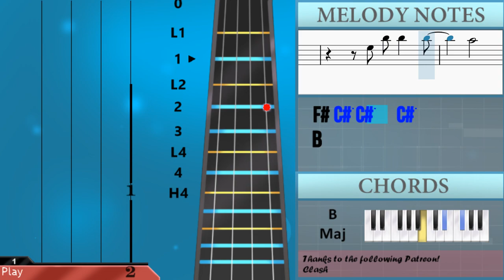How to play Kentucky Woman by Neil Diamond on Viola (Tutorial)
Comment and let us know how the videos have helped you. It keeps us going! :)The easiest way to learn how to play Kentucky Woman by Neil Diamond on the viola. It's a viola tutorial for Kentucky Woman by Neil Diamond.

EasyViolaLesson teaches you to play the your favorite instrument, through easy and simple animation so that you too can learn how to play Kentucky Woman by Neil Diamond on the viola easily. A viola tutorial with visual animation graphic.

Chords of Viola arrangement:
B Maj   B Maj   B Maj   E Maj   B Maj   E Maj   F# Maj   B Maj
E Maj   B Maj   E Maj   F# Dom 7   B Maj   E Maj   B Maj   B Maj
E Maj   B Maj   B Maj   E Maj   B Maj   B Maj   E Maj   B Maj
B Maj   E Maj   B Maj   E Maj   F# Maj   B Maj   E Maj   B Maj
E Maj   F# Dom 7   B Maj   E Maj   B Maj   B Maj   E Maj   B Maj
B Maj   E Maj   B Maj   B Maj   E Maj   B Maj   C# Min   C# Min
B/C#   E Maj   F# Maj   B Maj   E Maj   B Maj   B Maj   E Maj
B Maj   B Maj   E Maj   B Maj   B Maj   E Maj   B Maj   C# Min
C# Min   B/C#   E Maj   F# Maj   B Maj   E Maj   B Maj   B Maj
B Maj   E Maj   B Maj   B Maj

Melody notes of Viola:
C#4   D#4
C#4   D#4
F#4 B4 B4   C#5
C#5 C#5 C#5   G#4 G#4 F#4
C#5 C#5 C#5   G#4 G#4
F#4   F#4 E4   D#4
D#4 D#4
E4 G#4
G#4   F#4   E4
F#4     A#4
A#4 B4 C#5   C#5
D#5
C#5   D#5
B4 C#5 C#5   E5
D#5 C#5 B4
F#4 B4 B4 B4 C#5
F#4 E4 D#4
D#4 D#4
E4 G#4
G#4   F#4   E4
F#4     A#4
D#5
C#5   D#5
D#5 C#5 B4
D#4 E4 F#4   G#4
G#4 B4 C#5   B4
F#4 A#4 A#4 B4 C#5
D#5
C#5   D#5
D#5 C#5 B4
D#5
C#5   D#5
D#5 C#5 B4
B4